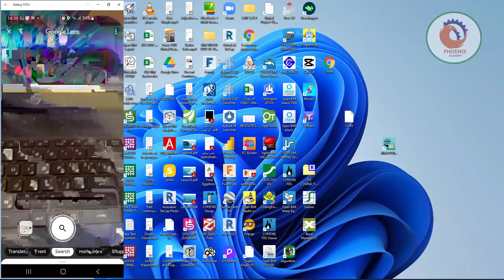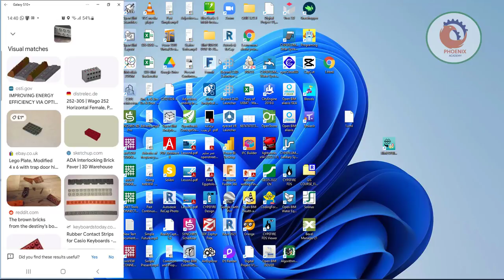google lens البحث من خلال الصور